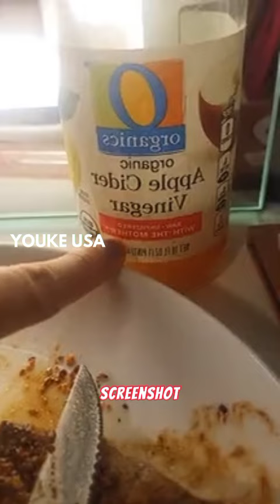MAKAN Beefsteak YOUKE USA NGOBROL SANTAI SAMA NETIZEN DITANYA Hubungannya SAMA KOKO INI JAWABANYA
Makan Beefsteak Sambil ngobrol santai Youke usa ditanya sama NITEZEN bagaiman hubungannya sama Koko inilah jawabannya